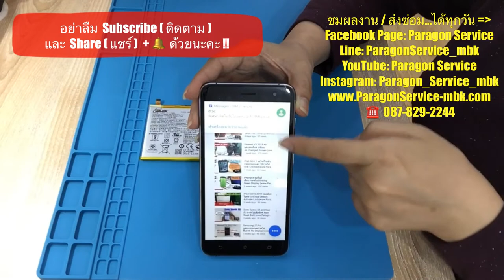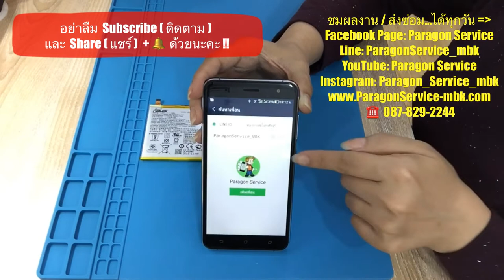ร้านเปลี่ยนแบตเตอรี่ Asus Zenfone3 5.5 แบตบวมดันฝาอ้า แบตเตอรี่เสื่อม Paragon Service